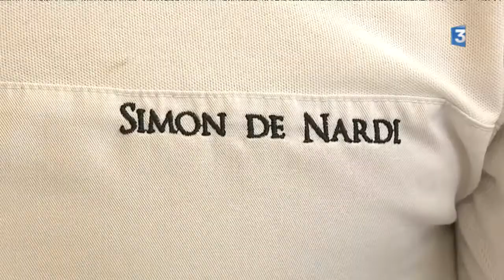Une galette des rois pour aider les plus démunis, à Saint-Nazaire-les-Eymes en Isère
👑 👑 👑 Après noël et la traditionnelle bûche, il faudra bientôt faire place à l’épiphanie et à sa galette des rois. A Saint-Nazaire-les-Eymes en Isère, De Nardi Boulangerie Pâtisserie participe cette année à l'opération galette solidaire. Pour chaque galette vendue, entre 50 centimes et un euros seront reversés au Secours populaire.

Retrouvez-nous sur :
Notre site web